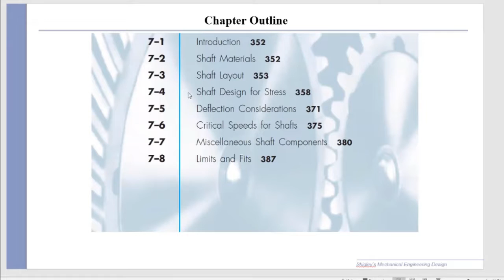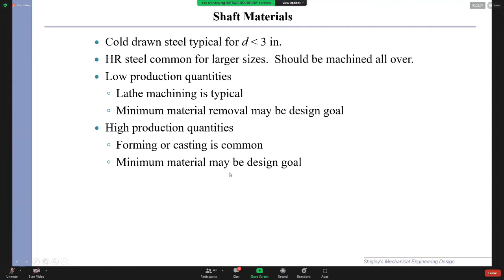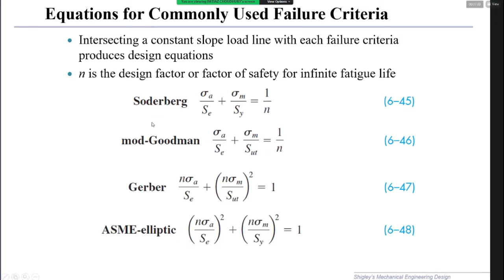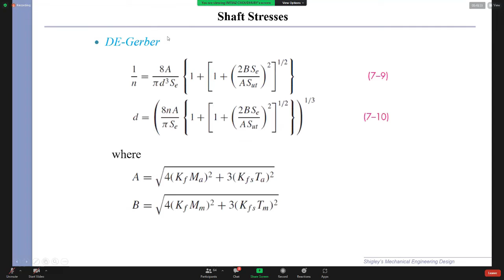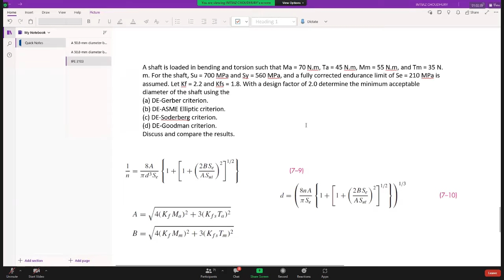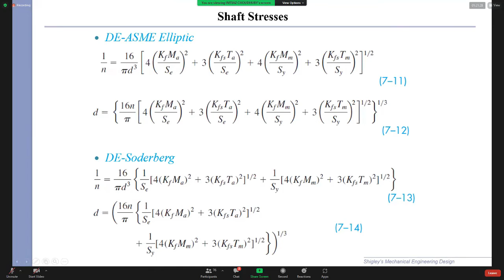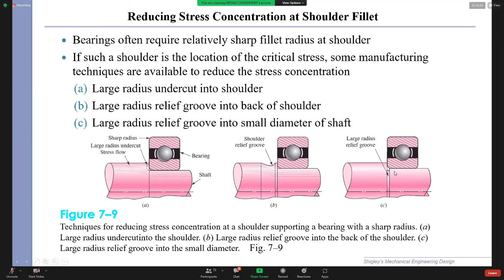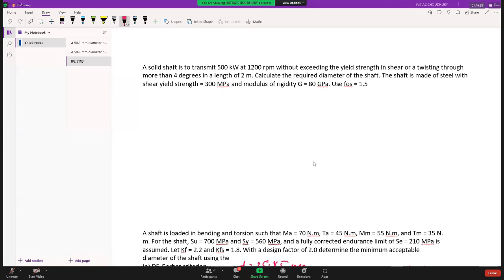IPE3103 [Shaft design]